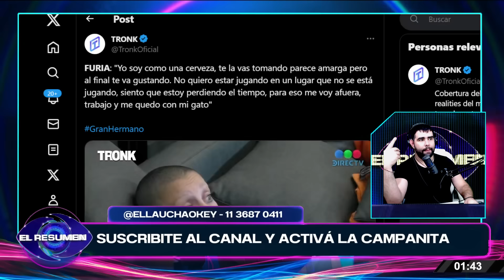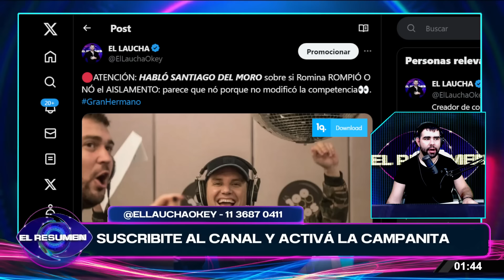Santiago Del Moro habla sobre LAS FILTRACIONES de Romina Urigh y EXPLOTA DE ENOJO la gente en redes